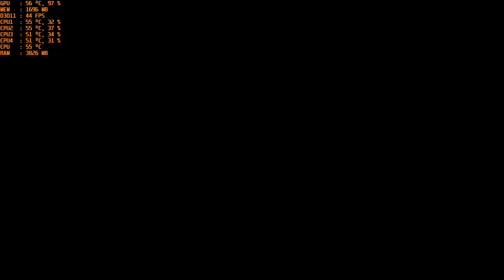The Evil Within [PC] GTX 1050 Ti 4GB GDDR5 & Intel Pentium G4560 & 8 GB RAM